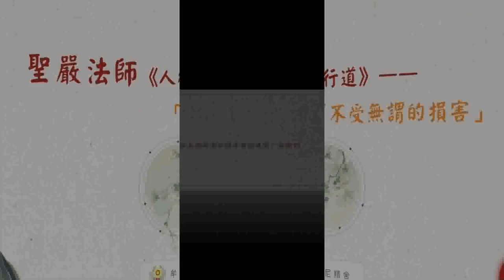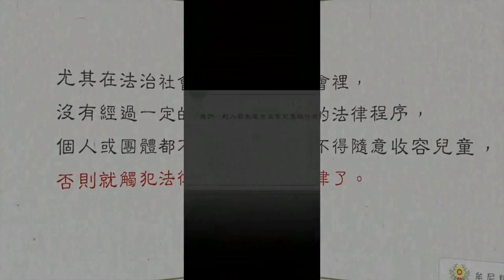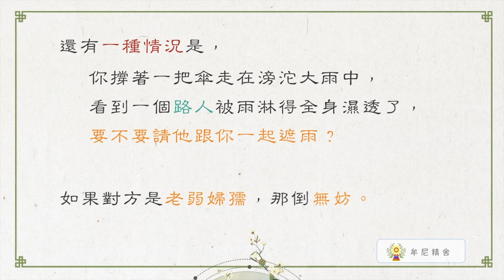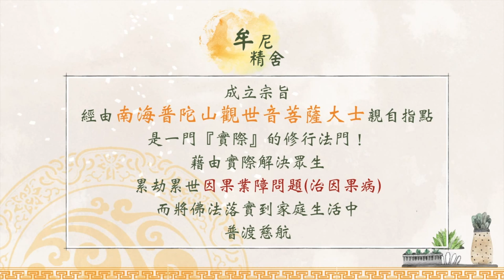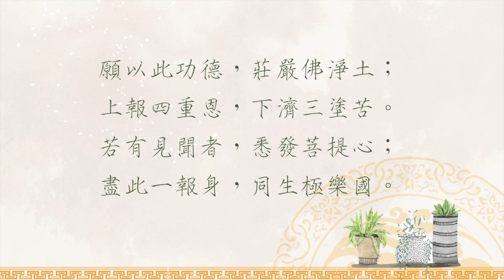聖嚴法師生活法語－不受無謂的損害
助人好，但更要有智慧隨行。不能只當靠著滿腔熱血往前衝的勇夫，而是要培養自己觀察判斷的能力。如何助人的同時又不受無謂的傷害？
請繼續觀賞「聖嚴法師生活法語－不受無謂的損害」影片。